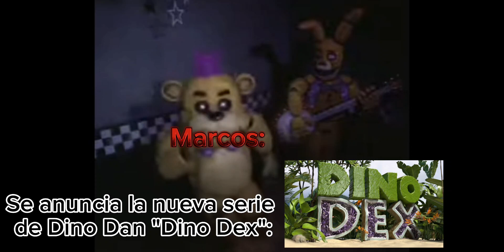Nueva Serie de Dino Dan! :"D